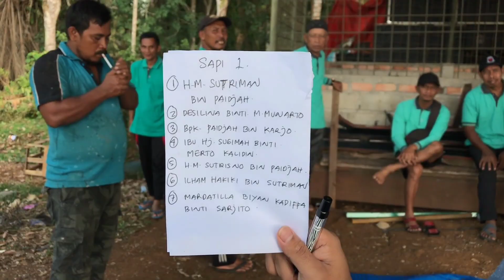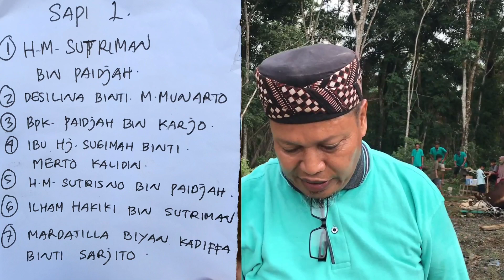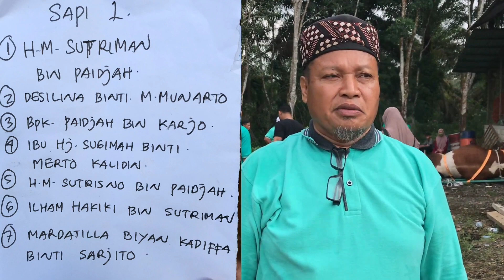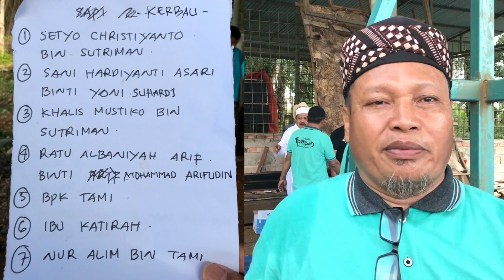Detik detik Sapi 1 ton Ngamvk & Kerbau bule Qurban Idul Adha 2023 H.Sutriman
Keluarga Besar H.sutriman Qurban Idul Adha 2023 : Sapi Berat 980 Kg & Kerbau Berat 450 Kg